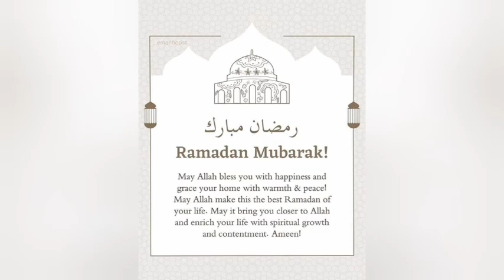Rahmaton Or Barkarton Ka Mahina A Gya 😘2024 Ka Ramadan Mubarak Sb Ko ❤️💖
Rahmato Or Barkarto Ka Mahena A Gya 2024 Ka Ramadan Mubarak Sb Ko